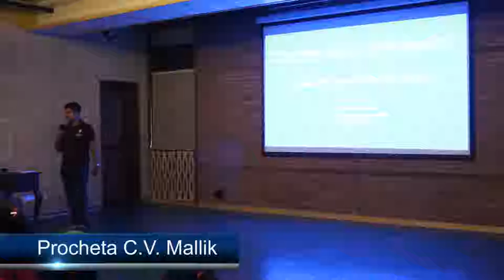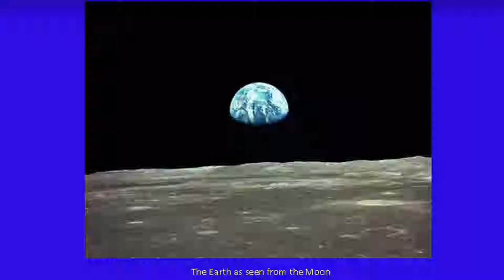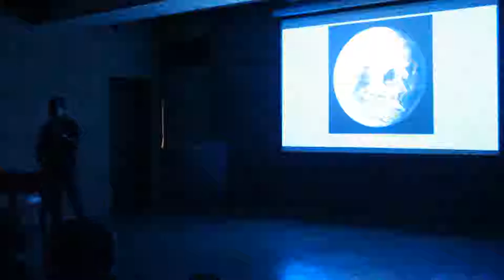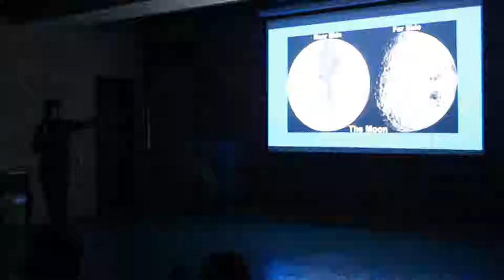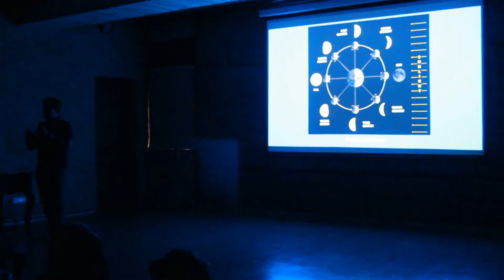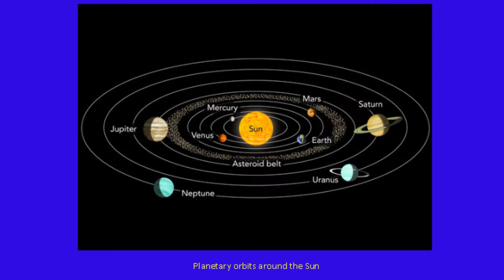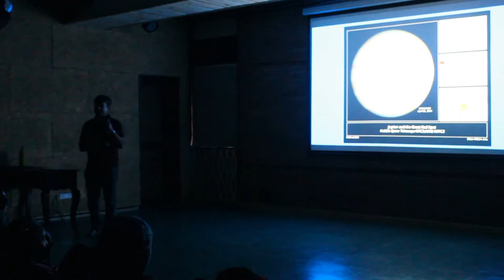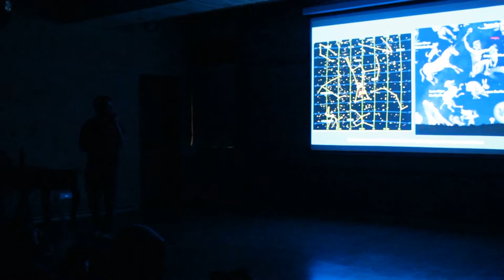Stargazing Seminar at Good earth | 26th JAN 2019 | ThinkTac